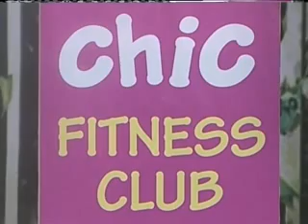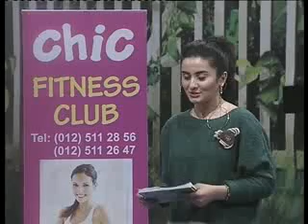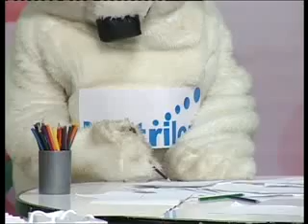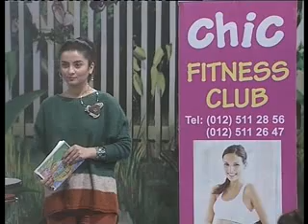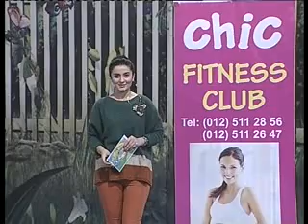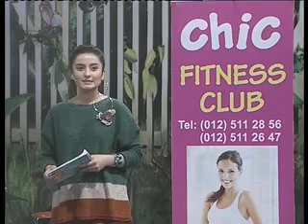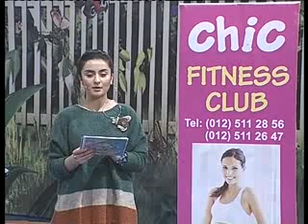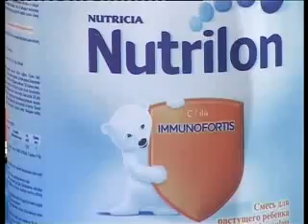MENIM BALAM 21.01.2012